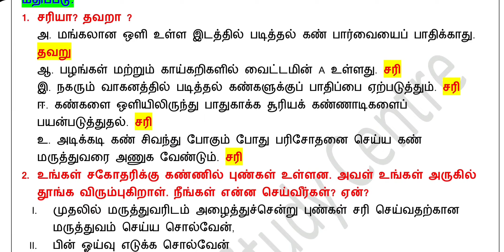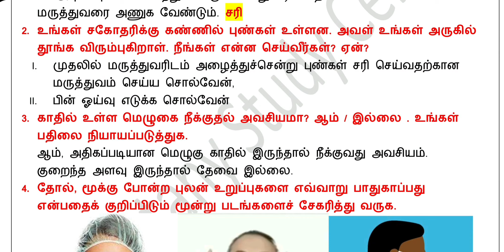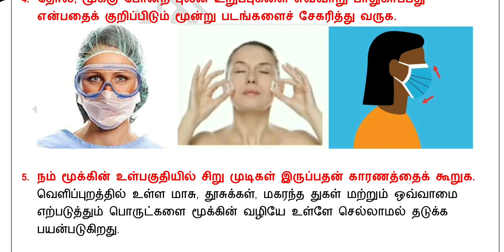6th std Science TM Refresher Course Module 1 Answer Key அறிவியல் பயிற்சிக் கட்டகம் வினா விடை 1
6ஆம் வகுப்பு அறிவியல் புத்தாக்கப் பயிற்சிக் கட்டகம் வினா விடை 1